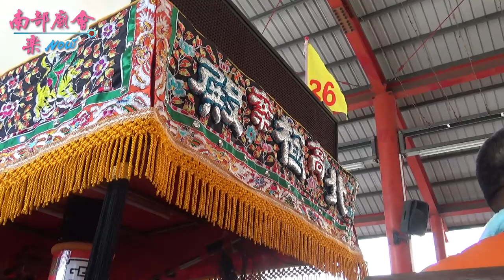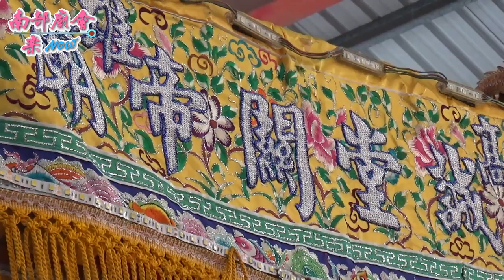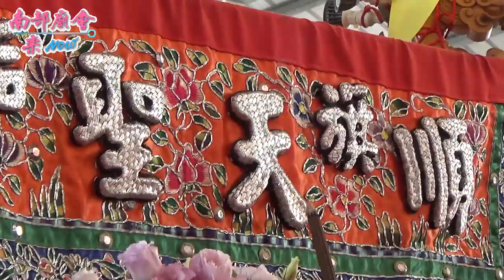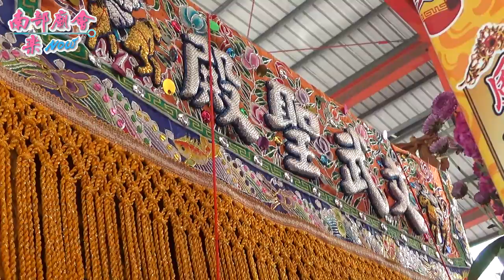7／12(五) 【參拜明聖宮白龍庵】高雄鹽埕文武聖殿文衡聖帝瀛臺安座百年遶境大典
拍攝地點：明聖宮白龍庵